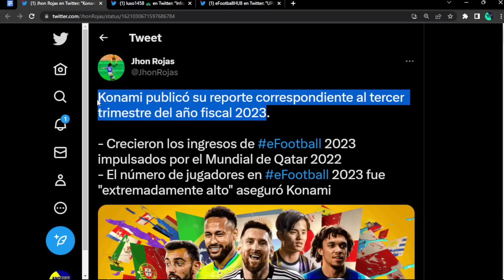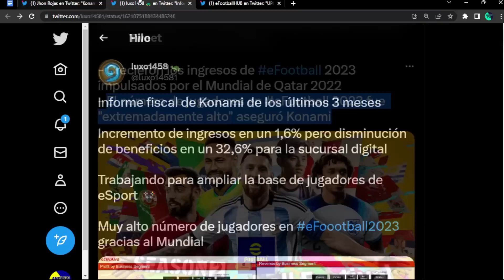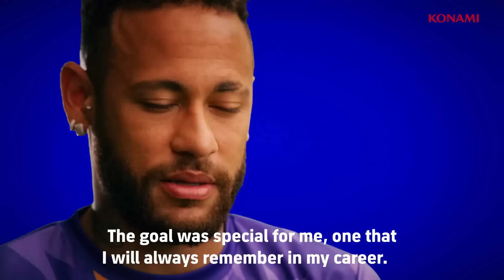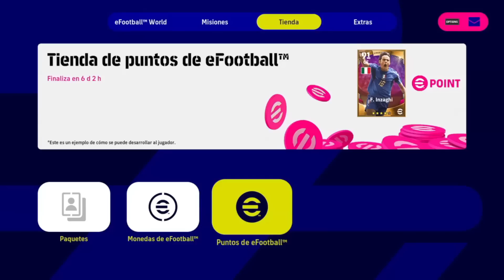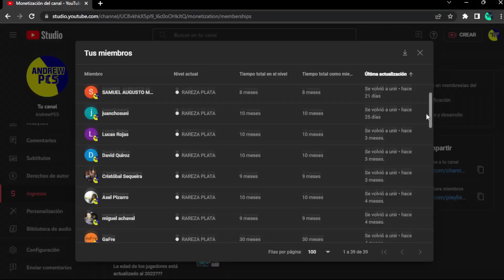🤑 eFootball 2023 ES UN ÉXITO! 🔝 (no es broma)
🎬 CAPÍTULOS
00:00 Intro
00:51 Konami y su año fiscal 🤑
05:10 Novedades actuales
08:09 Próximo Derby Day: ¿Salah 100?
08:41 Outro